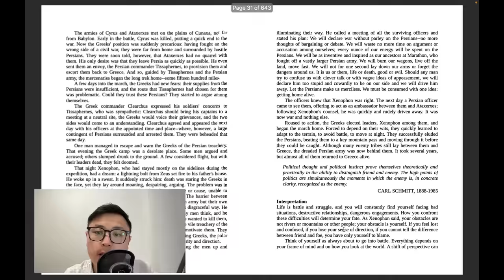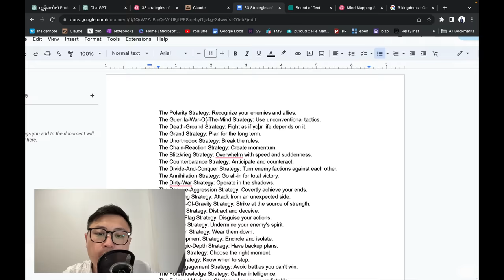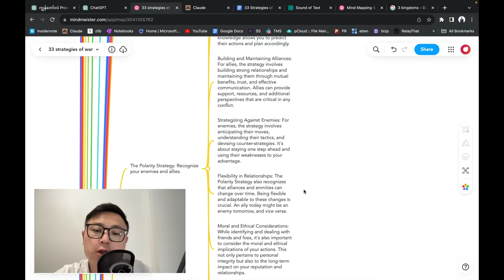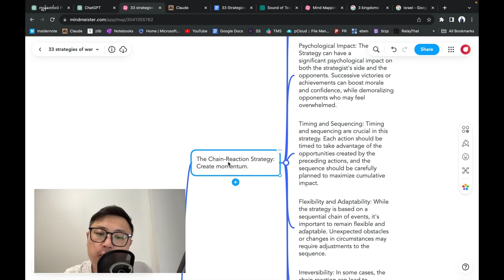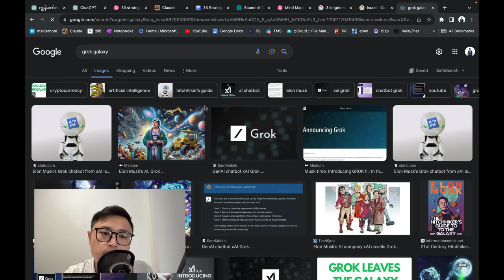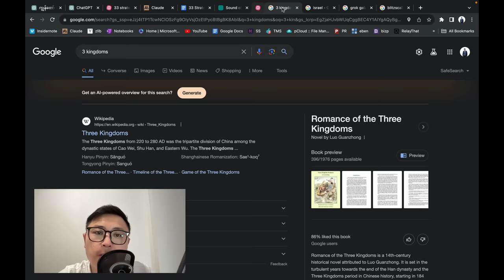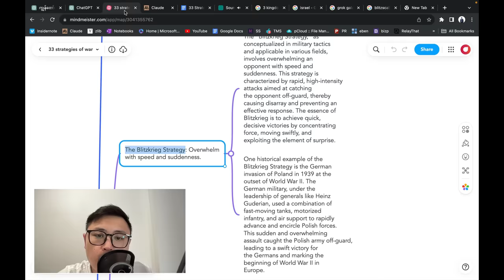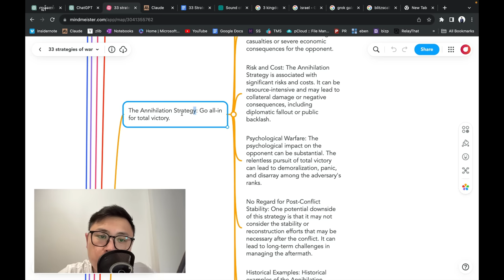မဟာဗျူဟာမရှိရင် ကျဆုံးဖို့များတယ်။ - The 33 Strategies of War